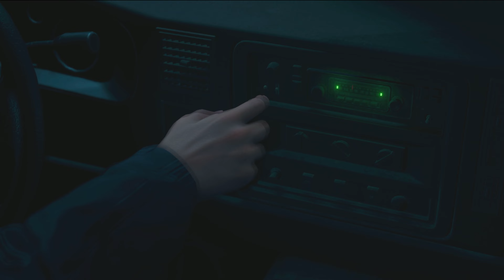Resident Evil 4 | Remake | The beginning